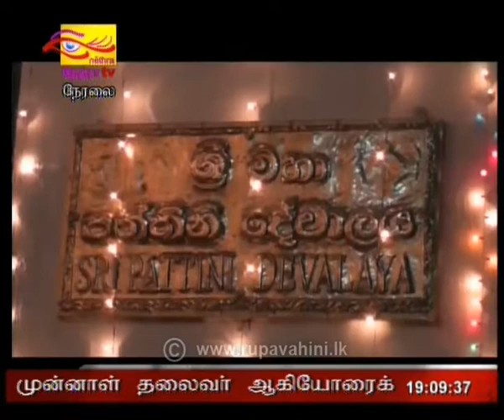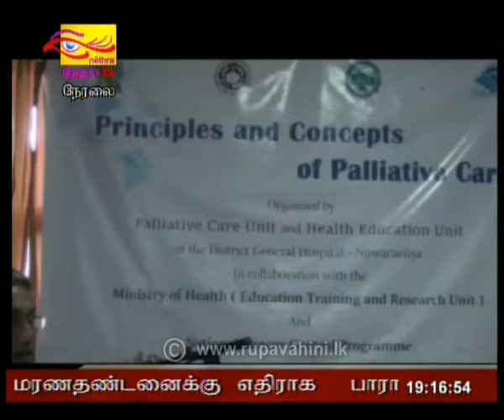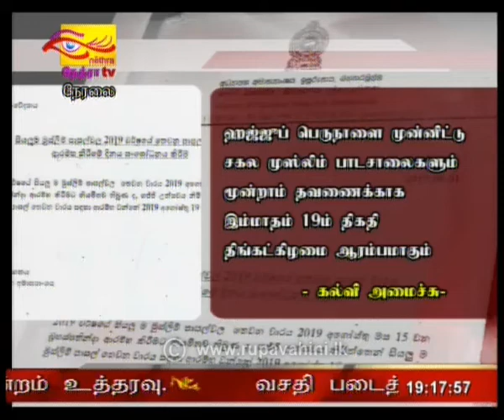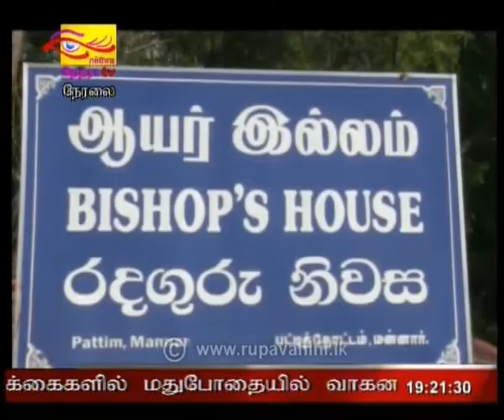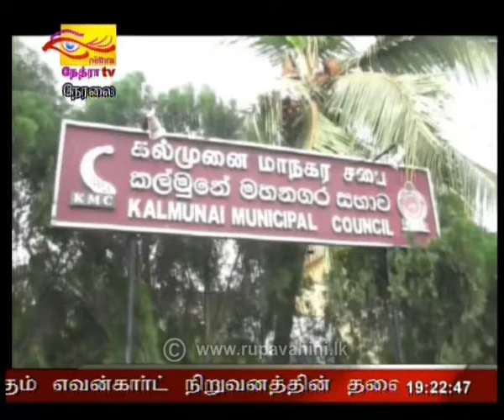2019-08-02 | Nethra TV Tamil News 7.00 pm